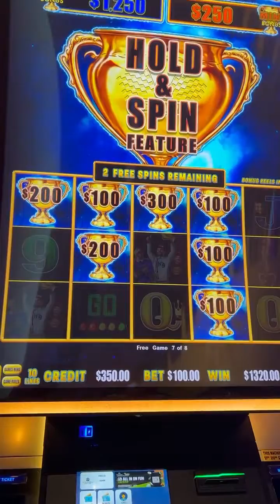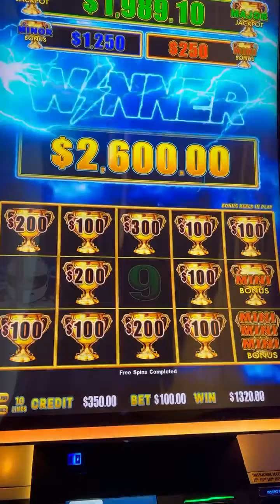part 2 $1000 in just hit a $100 bonus (watch till the end)